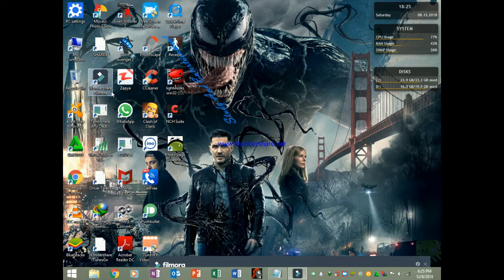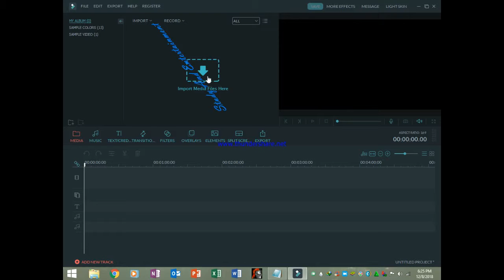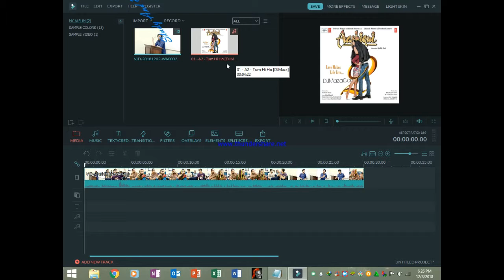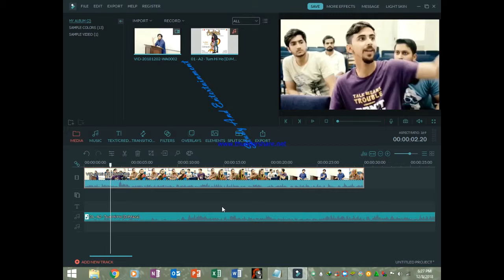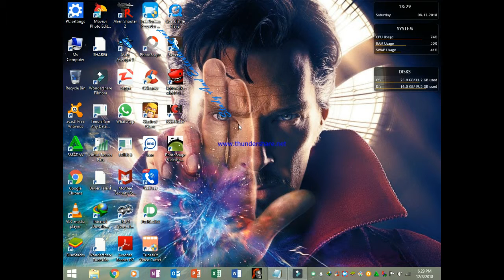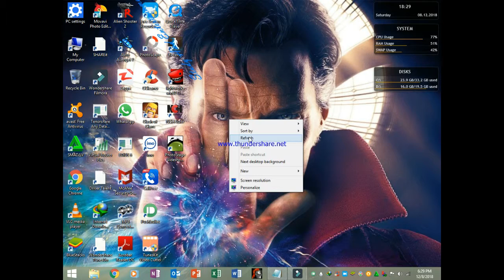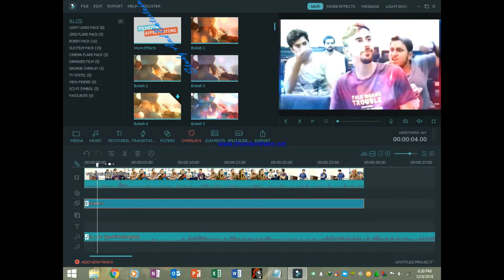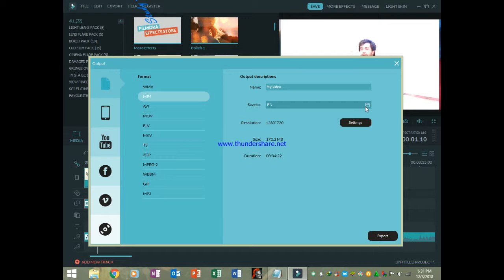how to edit background music and effects on filmora by khattak videos